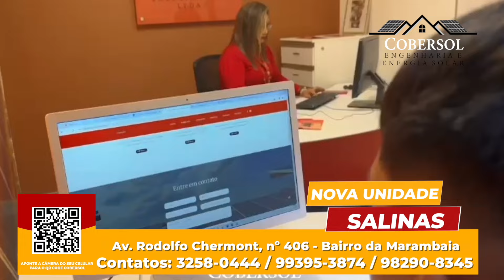PROGRAMA ROTA CIDADÃ 190 - 20 01 2024